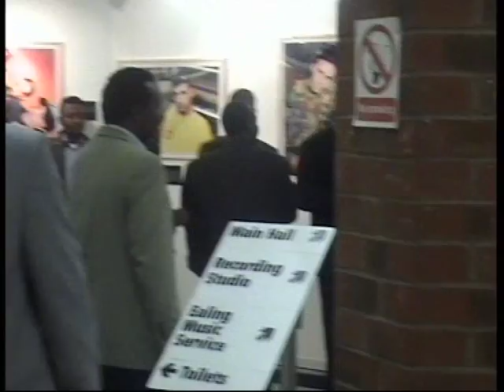Garaad Jaamac Garaad Cali by FARDOOLE.wmv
Waa film kooban oo Fardoole kadiyaariyay imaanshihii Garaad ka ee United Kingdom